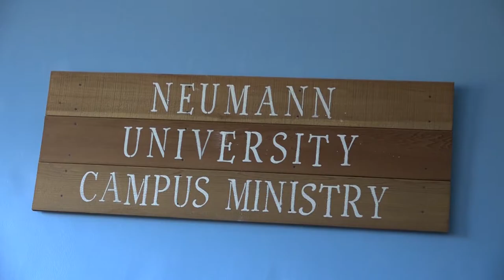A Sense of Place: Neumann University Campus Ministry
("Epic Cinematic Music"; YouTube user: NCM Epic Music Ender Guney; published Aug. 23, 2016)